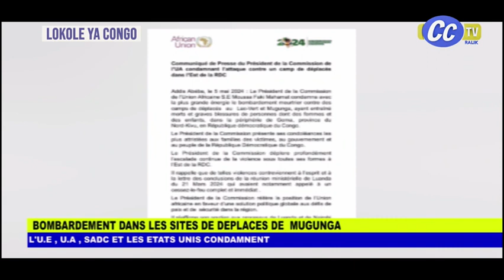LOKOLE YA CONGO DU 06 MAI 2024